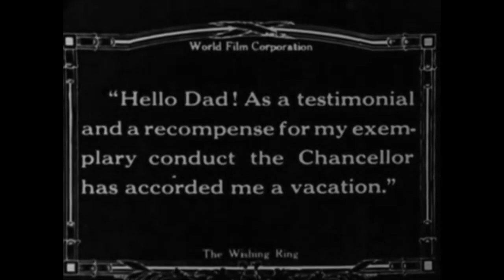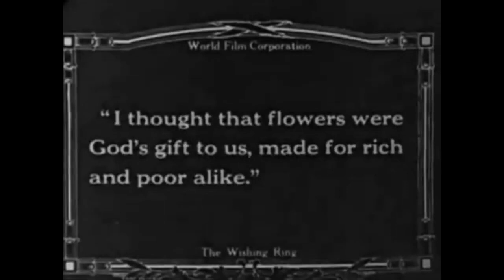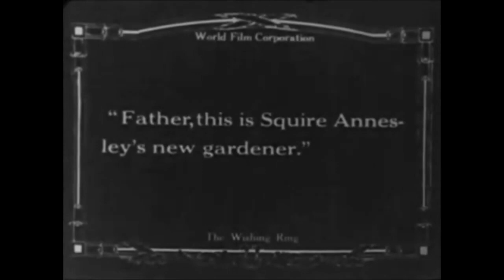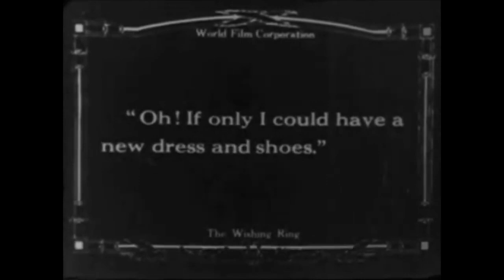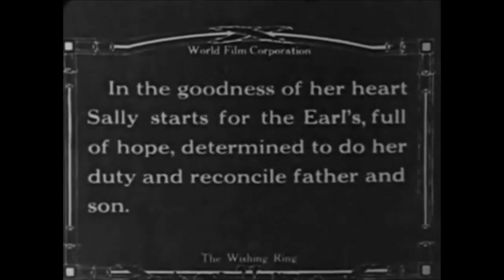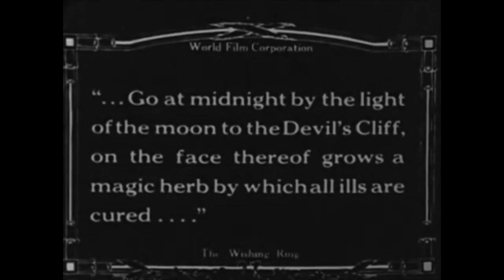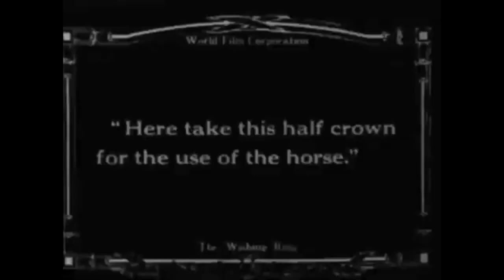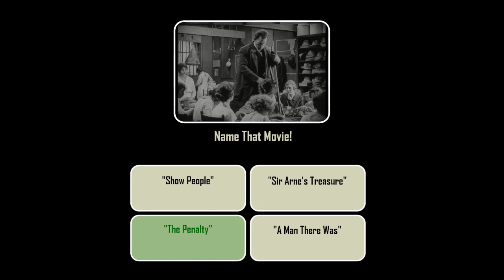The Wishing Ring: An Idyll of Old England (1914) with Trivia Quiz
After being expelled from college, Giles runs away from home and meets and falls for a young lady.